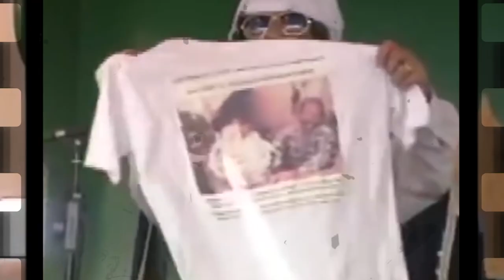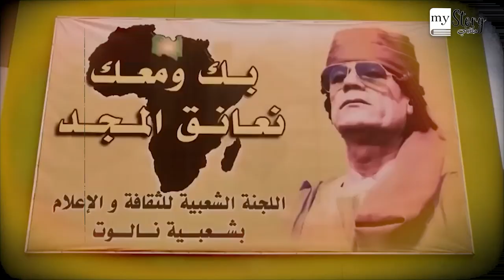كيف كانت حياة القذافي؟ - تفاصيل هتعرفها لاول مرة من الالف الي الياء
حكايتنا اليوم تتحدث عن قائد عربي أفريقي مثير للجدل، سنتعرف على قصته حتى وفاته، وهو العقيد معمر القذافي.
shortsanity# shortsbeta# shortsfunny# shortsasmr# shortsart# shortscooking# shortscrochet# shortsbyamritamam# shortschallenge# shortscomplitition#
shortsblackpink# instagramyoutube# youtuberlikes# youtubevide# shortscomedy#
shortstiktok# shortsfortnite# shortsbts# shortsbhaiveersinghji# shortsbqmi# shortsassam#
shortsads# youtubegrowth# youtubeusers# instavideo# god